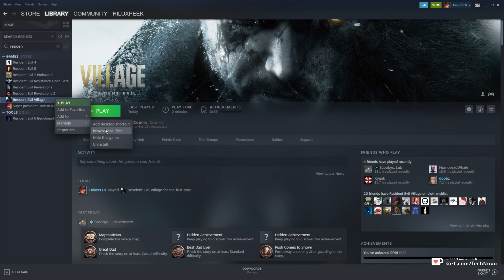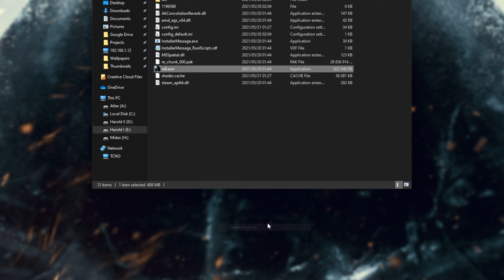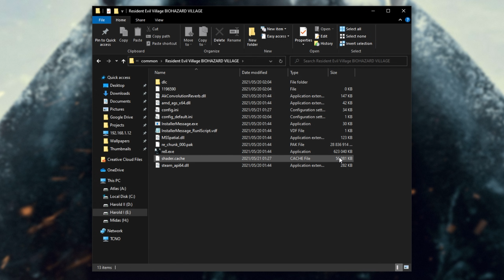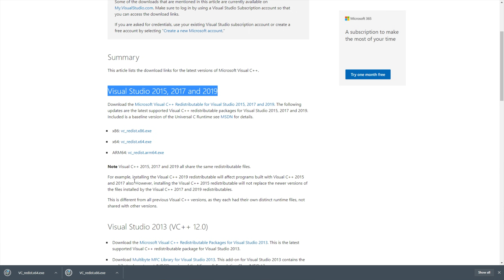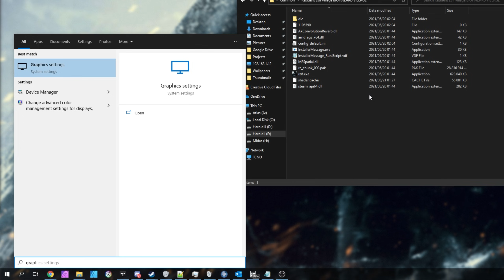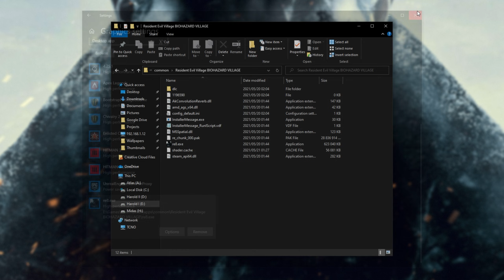Fix: Startup Crash/Blank Screen | Resident Evil Village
Want to play the new Resident Evil Village, but can't get ingame at all due to getting nothing at all, or just a blank screen? Well, this video shows you a few solutions that may work for you. By the end, you should be able to play the game as normal, with everything fixed.

Timestamps:
0:00 - Explanation
0:21 - Run as Admin
1:30 - Updating drivers
2:09 - Temporarily disable antivirus
2:26 - Reinstalling C++ Runtimes
3:20 - DirectX 11 Mode
4:23 - Selecting correct GPU (Important for Laptops)